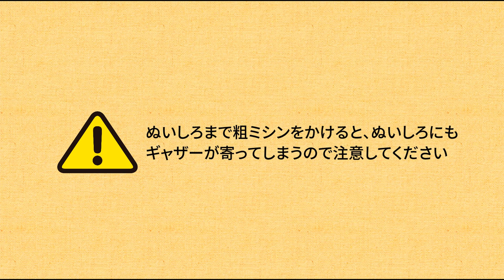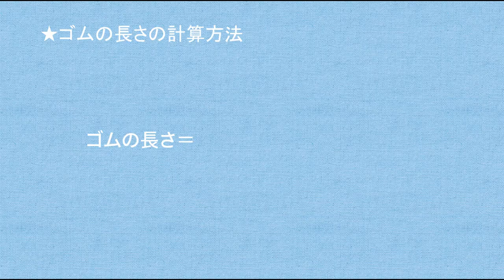クロバー 丁寧に作る素敵なスカート ティアードスカート 作り方 “ほっそり見える素敵デザイン”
丁寧に作る素敵なスカート「ティアードスカート」の作り方レッスン動画です。
クロバーホームページの作り方ページを参照しながら、分からないところは動画でチェック！

本格的なポケットのついた細見えするティアードスカートです。
ポケット以外の型紙は長方形ばかりなので、製図が苦手な人にも！
※ポケットが難しければ、ポケットなしでも作れます。

ウエストは、ファスナーなしの総ゴム仕上げです。
★スカート丈は長め(83cm)です。

【フリーサイズ】ヒップ88～94cm

丁寧に作る素敵なスカート特設ページから作り方PDFをダウンロードできます。

▶目次
0:00　オープニング
0:10　製図と裁断
0:26　しるし付け
1:03　ギャザーを寄せる
4:54　ポケットを作る
8:05　裾の処理
9:17　ベルトを付ける
12:42　ゴムを通す
14:02　できました(作品画像)

tiered skirt